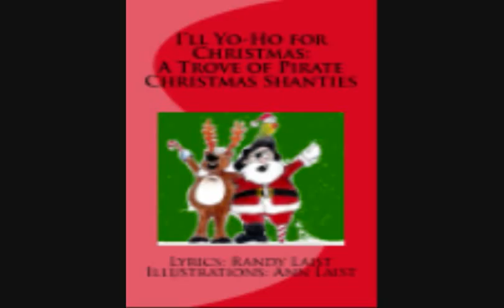Pirate Christmas: It's Beginning to Look a Lot like Pirates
A new pirate Christmas video, starring Baby Tony!  One of many timber-shivering hits from the book, "I'll Yo-Ho for Christmas: A Trove of Pirate Christmas Shanties," available here:
Makes a great stocking stuff-arrr!